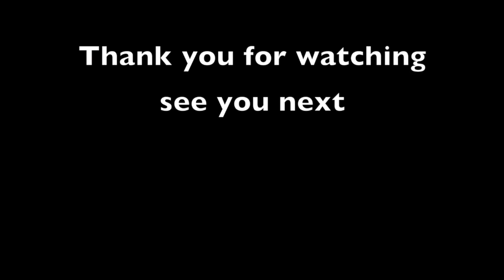กินอาหารเกาหลีใกล้บ้าน ขับรถ 5 นาทีถึง Korean BBQ Liberty Plz Delaware😄 ป้าโอ้ท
Dec 13, 2014 ร้านเกาหลีอยู่ใกล้บ้านมาก ขับ5นาทีถึง มีเตาย่างให้กลางโต๊ะแต่พนักงานทำให้นะคะ ไม่เหมือนที่ไทย ใครเข้ามาดูแล้วหิวห้ามโทษป้าโอ้ทน๊า😂

I spell bowl wrong in the video.